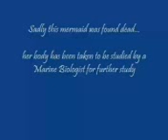Keajaiban Di Pulau B